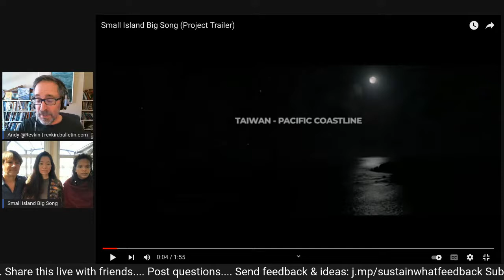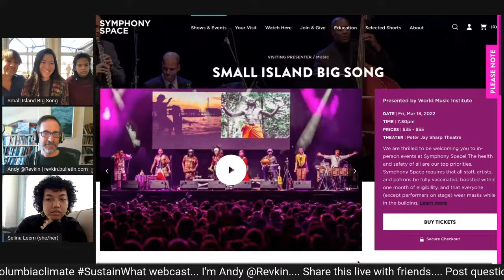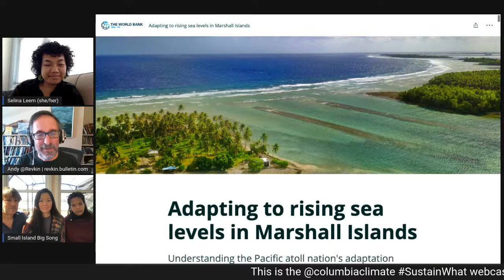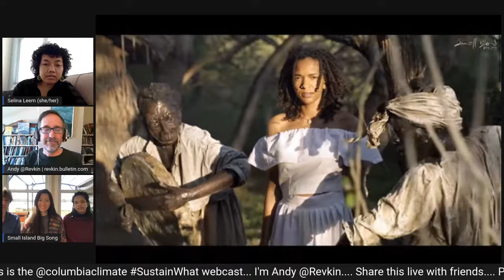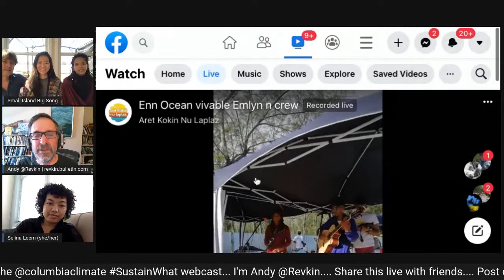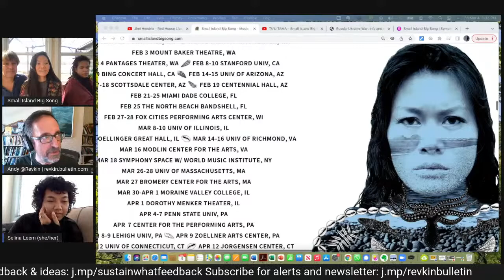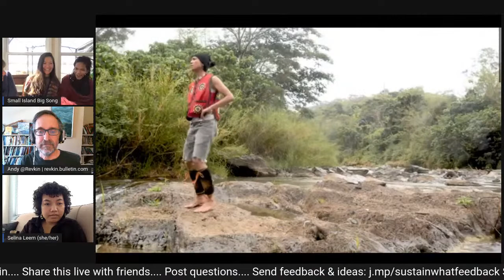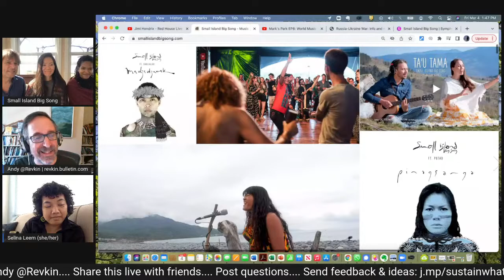A Pan-Pacific Music Conversation with Small Island Big Song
Join Andy Revkin of the Columbia Climate School in a special hour exploring the nexus of music, Pacific and Indian Ocean culture and climate with the founders of the Small Island Big Song project - BaoBao Chen of Taiwan and Tim Cole of Australia - along with Selina Leem, a spoken-word performer from the Marshall Islands.

Small Island Big Song is a music, film, and live performance project featuring over 100 musicians across 16 island nations of the Pacific and Indian Oceans.

This event is a bit of a curtain raiser for their March 18 performance at Symphony Space in Manhattan, presented by the World Music Institute.